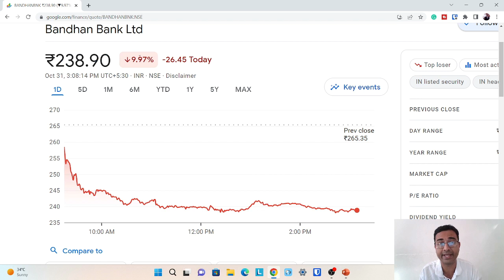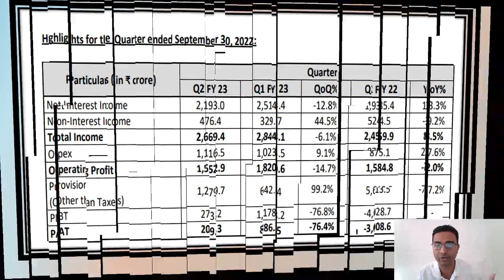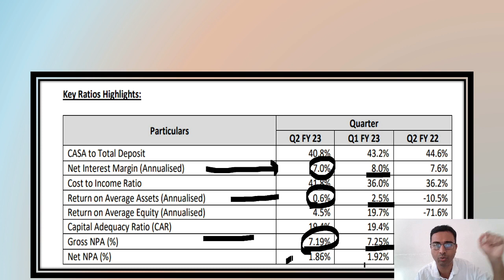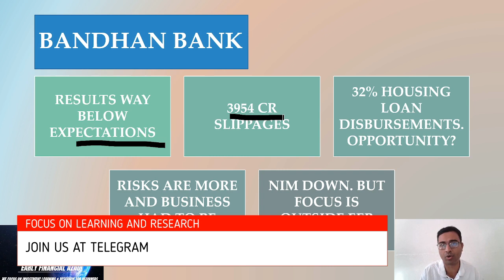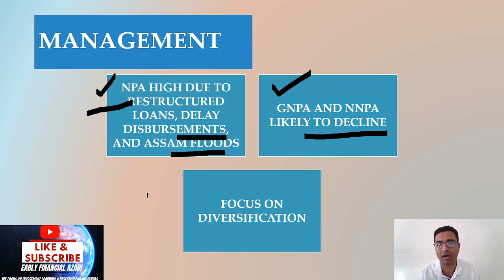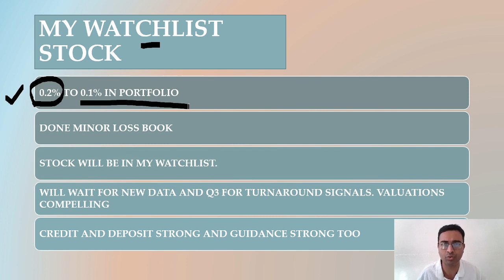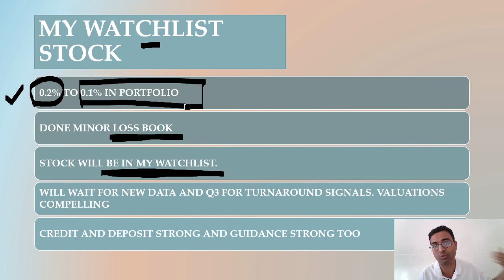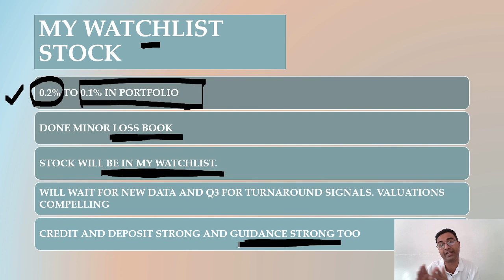Why Bandhan bank stock is going down | Bandhan bank share latest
Bandhan bank share is down today on october 31. We have discussed the reason for the fall of stocks.

We focus on learning and research for long term wealth creation.